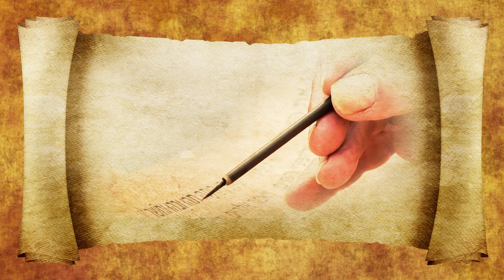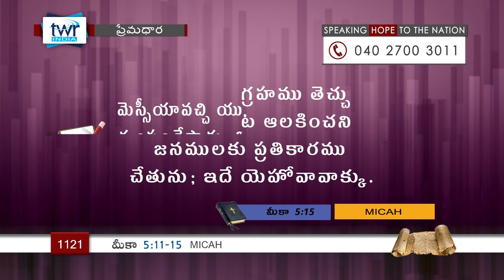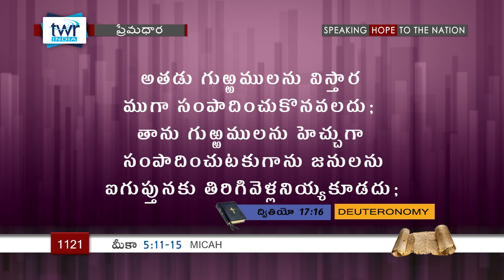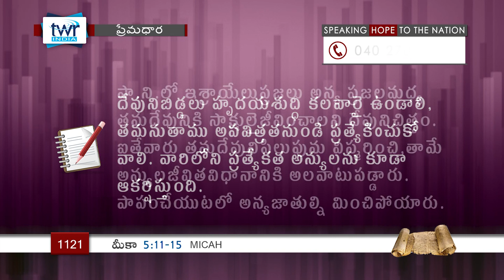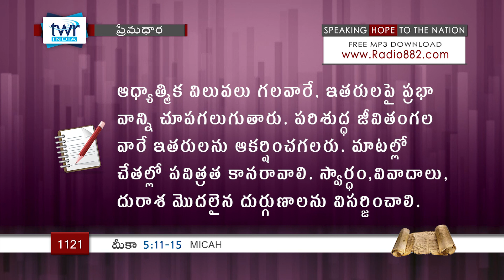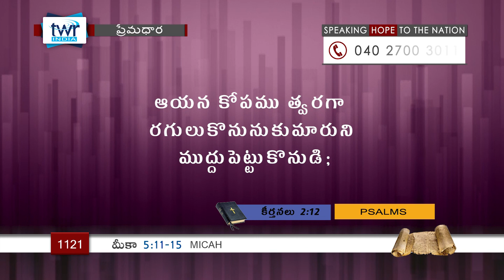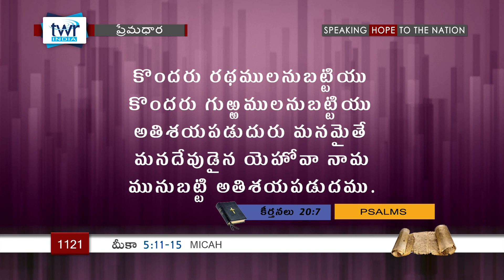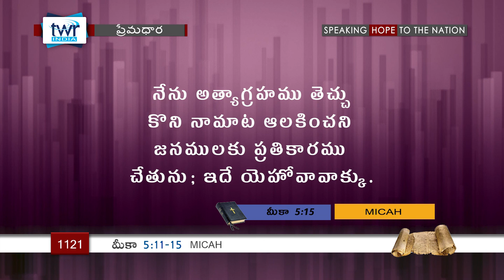TTB మీకా 5:11 - 15 (#1121) Telugu Bible Study Premadhara